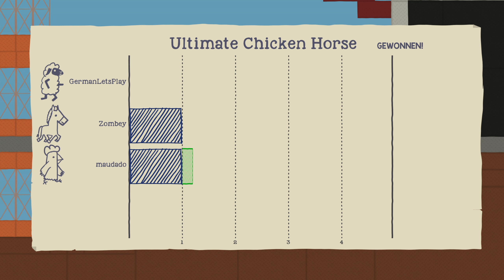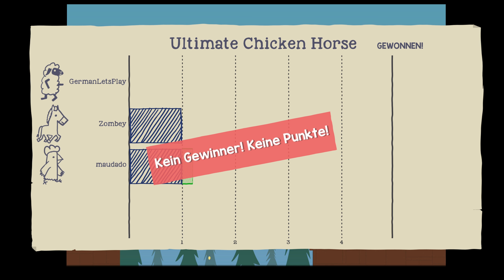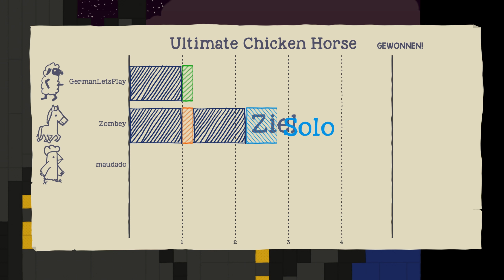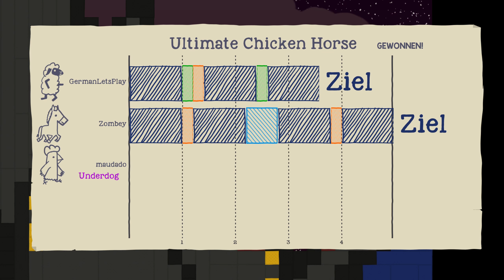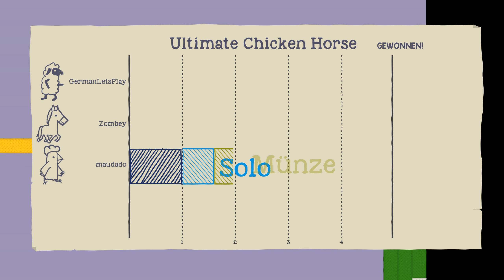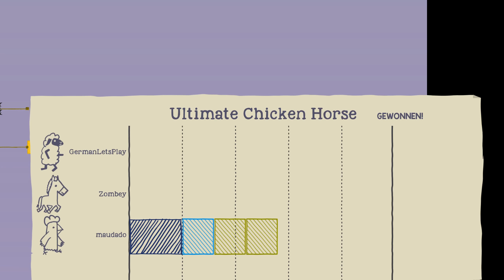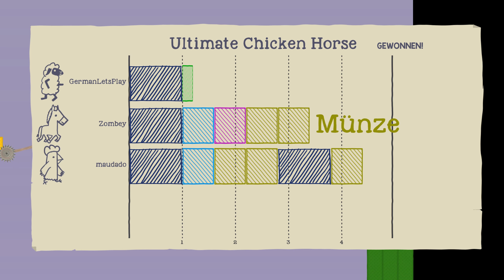Unendlicher Spaß im Universum mit selbst erstellten KARTEN!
Ultimate Chicken Horse ist ein Party-Spiel im Jump’n’Run-Stil, bei dem das Level während des Spiels gebaut wird. Stelle für deine Freunde Fallen und erschaffe knifflige Situationen, aber lass sie nicht zu deinem eigenen Verhängnis werden!